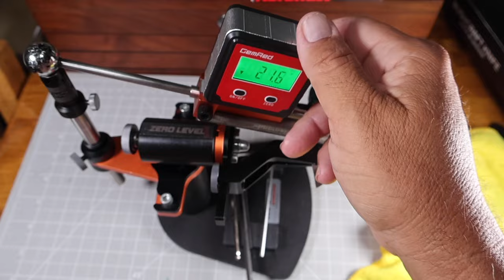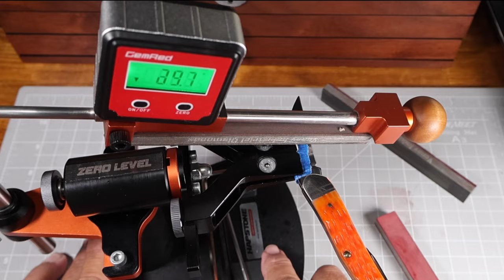Pocket Knife Care and TLC , sharpening ,polishing , and oiling up some new Case XX Knives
Polishing ,sharpening , and oiling up some new Case XX knives to make them even better.